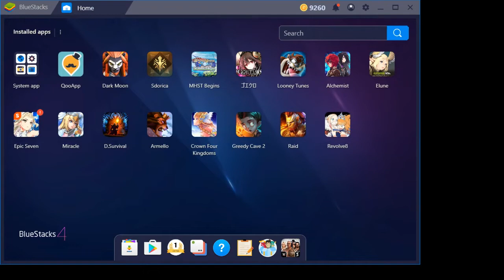Raid: Shadow Legends Gameplay | Mobile Game | Welp, She Dead